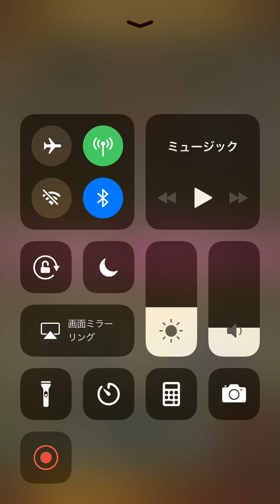【ジョジョSS】#0282「テクタワ かかってきな！編 究極フロア12」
【ジョジョSS】テクニカルタワーバトル「かかってきな編」